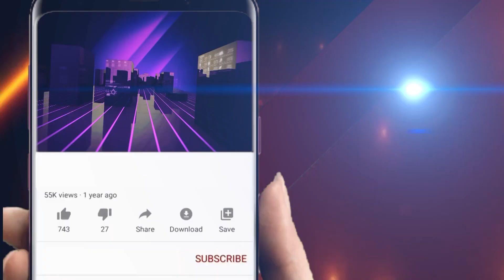ଧରା ହେଲା ଫେରାର ବିଚାରଧୀନ କଏଦୀ || Odishahalchal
ଧରା ହେଲା ଫେରାର ବିଚାରଧୀନ କଏଦୀ